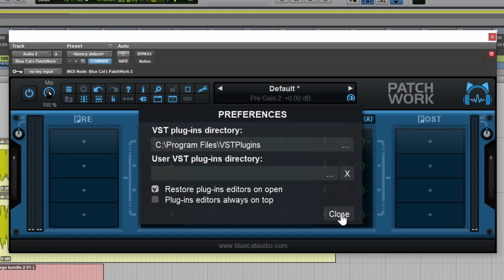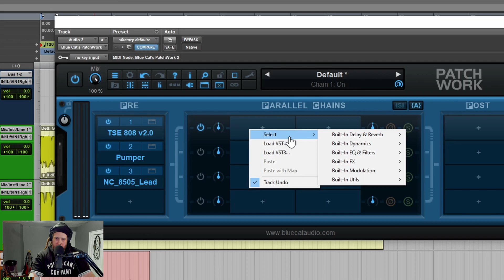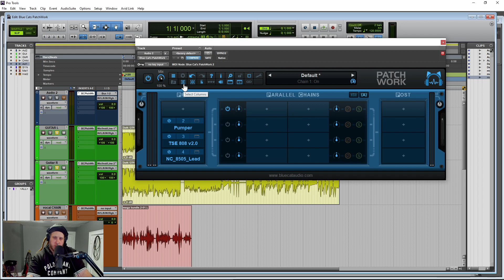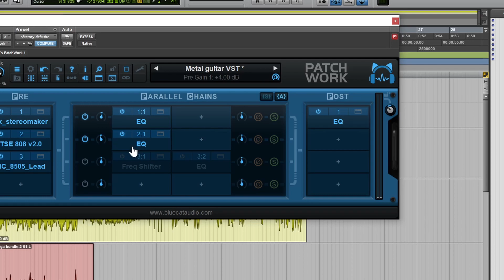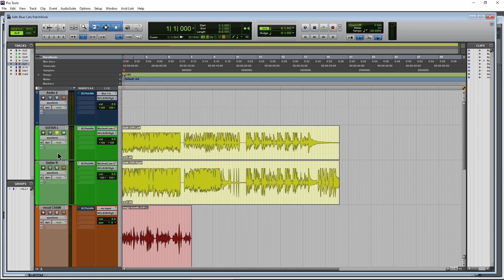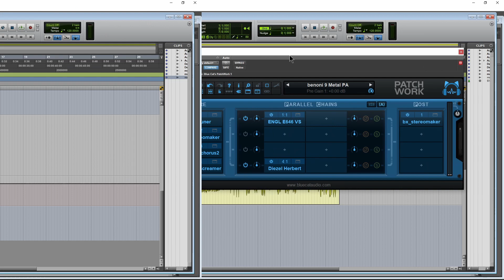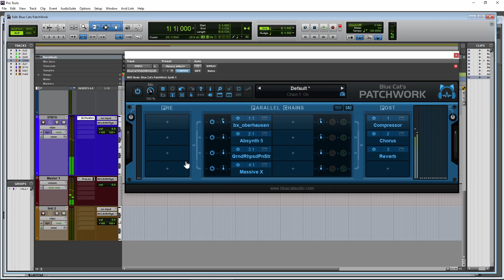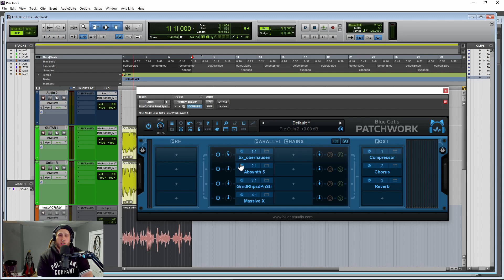Blue Cat Audio PatchWork - Load VSTs in Pro Tools and WAY More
Blue Cat Audio PatchWork allows you to load VSTs, even in Pro Tools, and setup plugin chains that can easily be recalled in any DAW.

If you want to load VST plugins in Pro Tools, then look no further than Blue Cat's PatchWork.

You can keep it simple, with a single plugin, or go crazy and load up to 64 plugins in one instance of PatchWork.

You can instantiate the plugins in a SERIAL formation as well as PARALLEL.
This will allow you to accomplish complicated routing with ease, all from within PatchWork.

Not only can you load VST/VST3 plugins in PatchWork, but it also comes with several built-in plugins.

If you happen to be on Mac, then you can also load AU plugins inside of PatchWork.

Another awesome thing about PatchWork is that you can create and save plugin chains within any DAW, and re-use that exact chain in another DAW.

So if I have my perfect vocal chain with 5 different plugins all setup just how I like, I can save that preset in PatchWork and recall it any time I want.

EVEN if I saved the preset using Pro Tools, I can recall it in Studio One, Reaper, Cubase, Logic, etc...

And don't forget! Most modern video editors (NLEs) also allow audio plugins. So I can recall my perfect vocal chain inside of DaVinci Resolve, Premiere Pro, Media Composer, etc... and work on my audio within the NLE without having to open my DAW.

PatchWork is one of those 'MUST HAVE' plugins. So go check it out, you can try the demo before you buy it as well.

Shure SM7B

Rode PSA1 Mic Boom Arm

Cloudlifter CL-2

▶My Links